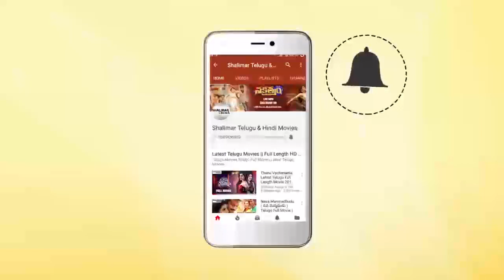Veedu Mamulodu Kaadu Movie || Kondavalasa Hilarious Comedy Scene || Rishi, Gopika || Shalimarcinema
Watch Kondavalasa Hilarious Comedy Scene From Veedu Mamulodu Kaadu Movie.